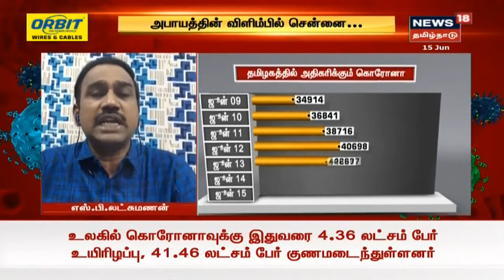இந்த ஊரடங்கு பலன் தருமா? - பத்திரிகையாளர் லட்சுமணன் பதில் | Kaalaththin Kural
இந்த ஊரடங்கு பலன் தருமா? - பத்திரிகையாளர் லட்சுமணன் பதில்